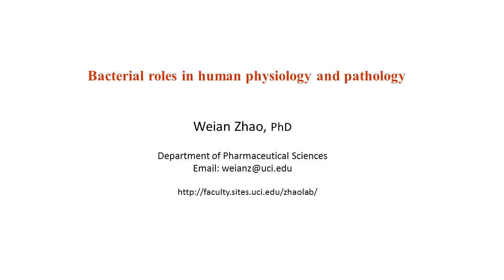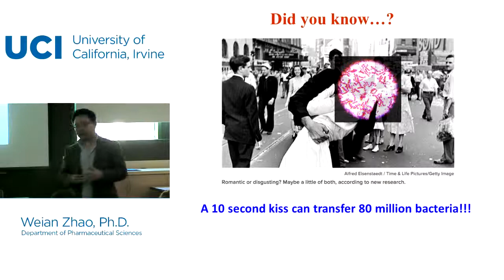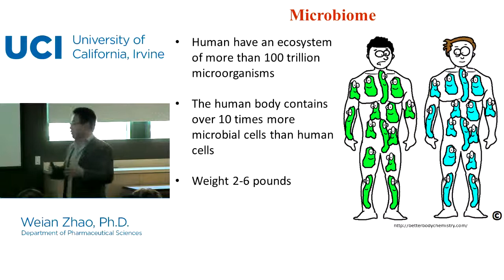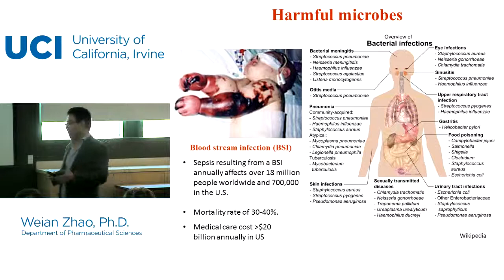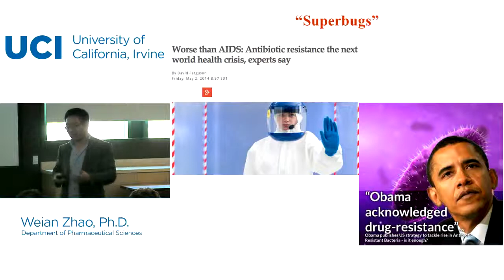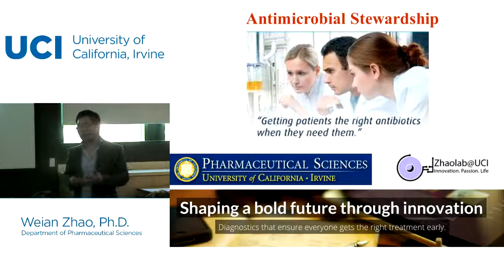Dr. Weian Zhao on the roles of bacteria in the human body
Dr. Weian Zhao presents at UCI Homecoming 2015

About Dr. Weian Zhao:
Dr. Weian Zhao is an Associate Professor at the Department of Pharmaceutical Sciences at UCI, the Sue and Bill Gross Stem Cell Research Center, Chao Family Comprehensive Cancer Center, Edwards Lifesciences Center for Advanced Cardiovascular Technology, Department of Biomedical Engineering, Department of Biological Chemistry. Dr. Zhao is also the founder of Velox Biosystems, LLC and Baylx, Inc, start-up companies that aim to develop rapid and sensitive diagnostics and stem cell therapeutics, respectively. His research aims to elucidate and eventually control the fate of transplanted stem cells and to develop novel miniaturized devices for disease diagnosis and monitoring. Dr. Zhao has received numerous awards including the MIT’s Technology Review TR35 Award: the world’s top 35 innovators under the age of 35 and NIH Director’s New Innovator Award.

About UCI PharmSci:
The Department of Pharmaceutical Sciences offers undergraduate and graduate students unparalleled training for future careers in medicine, biomedical research and pharmacy. Our innovative, rigorous curriculum integrates concepts from biology, chemistry, chemical engineering, pharmacology and physiology. Alumni pursue exciting and meaningful professional opportunities that improve our society’s health and well-being.